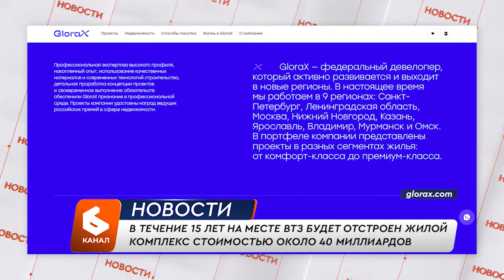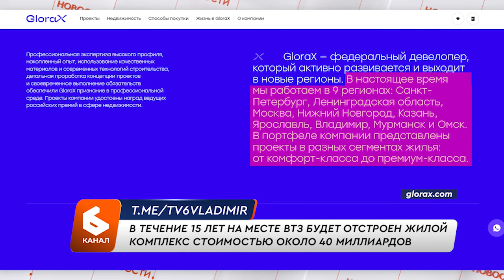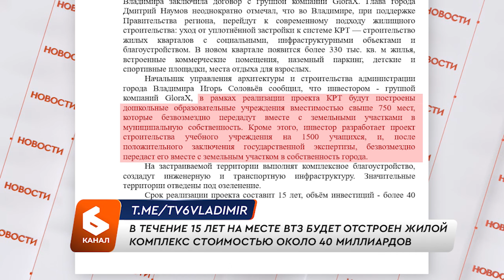Вместо тракторного завода — жилой комплекс за 40 миллиардов